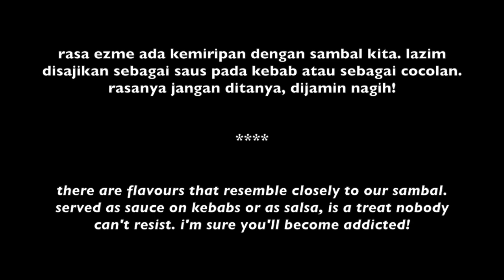Ezme Salad Cincang à la Turki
ezme salad, cara membuat salad cincang ezme salad cincang khas turki, ezme turkish spicy salad

BAHAN:

1 paprika merah
2 paprika hijua
2 buah tomat
2 bawang bombay
½ jeruk lemon
¼ ikat daun peterseli

2 sdm paprika pure
1 sdm sambaloelek
1sdt mint kering
merica & garam sesuai selera
2 sdm sirop buah delima
2 sdm minyak zaitun

INGREDIENTS:

1 red pepper
2 green pepper
2 tomatoes
2 onions
½ lemon
¼ bunch of parsley

2 tbsp red pepper paste
1 tbsp sambaloelek
1 tsp dried mint
peper & salt to taste
2 tbsp pomegranate molasses
2 tbsp olive oil

a comment
or a thumbs up
or subscription
would make me really happy!

Cheers!
/kayka